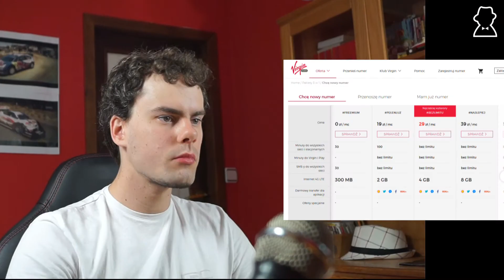Jak zaoszczędzić MB danych na Pokemon GO Poradnik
W tym filmie radzę jak zaoszczędzić MB danych które uciekają podczas grania (MB z pakietu internetowego) Oraz co najlepiej zrobić gdy ni można grać bo nie ma się internetu w telefonie. Pokemon go poradnik